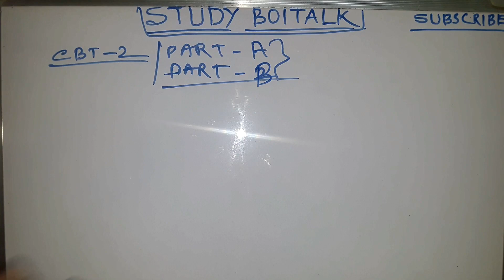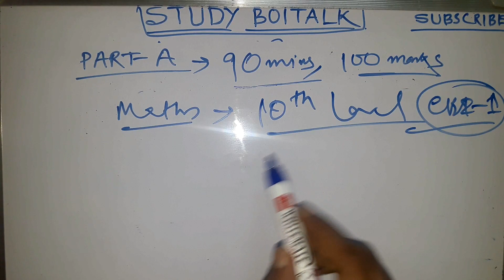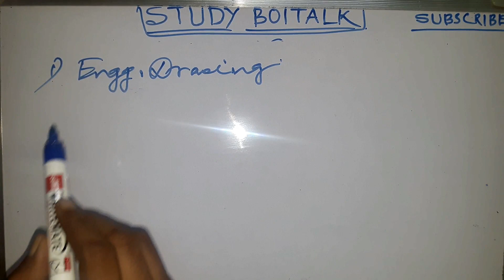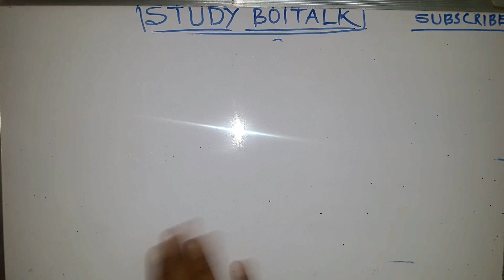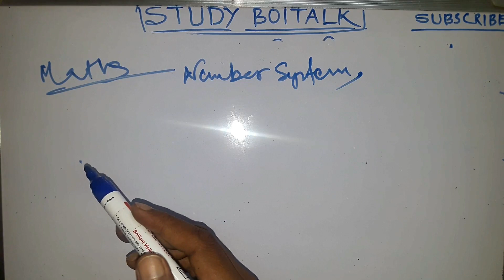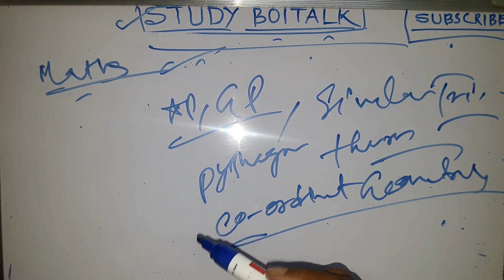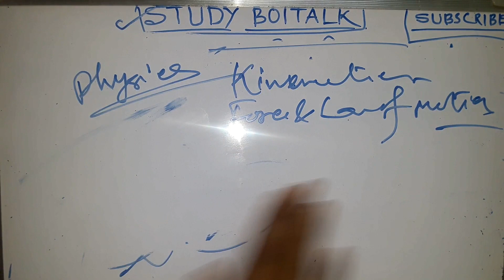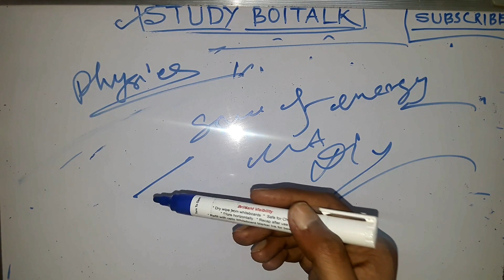Railway ALP & TECHNICIAN CBT 2 Exam | Physics & Maths Syllabus | Basic Science and Engineering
Railway ALP & TECHNICIAN CBT 2 Exam | Full Syllabus | Physics Maths | Exam Pattern,Schemes,Strategy. Watch the video till end. Full details analysis. Rrb alp cbt 2 exam preparation

PROFIT LOSS MATHS TRICKS FOR ALL COMPETITIVE EXAMS LIKE SSC CHSL, RAILWAY GROUP D, ALP, TECHNICIAN, BANK,PSC ETC.